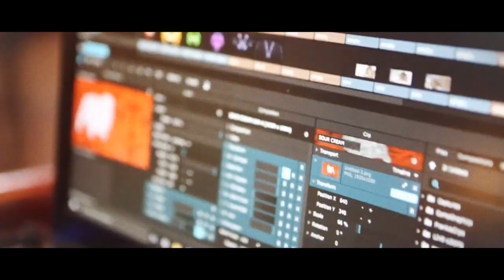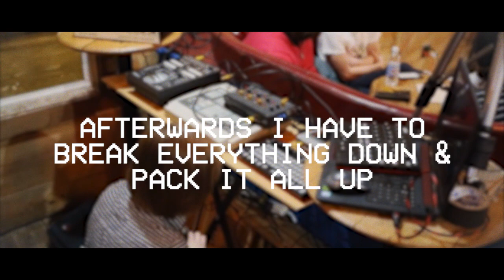Behind the Scenes: Setting Up Live Analog Visuals at The Burl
In case you were curious about the work that goes into putting on one of my live visual performances...

Before the pandemic, I had a good run of shows at this venue. On the days I'd have a show I'd pack up all my analog visual gear and drive to the venue well before the bands arrived to set up all my hardware. This video shows that process!

The music in this video:
Agia by テレヴァペ (telepath and vaperror) from the album Eternity.